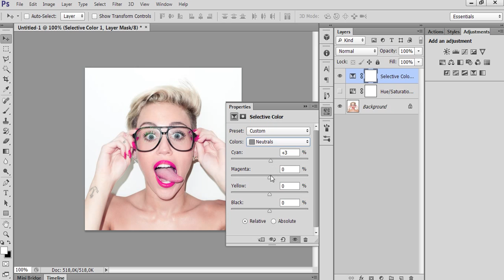Tutorial: How to turn red into pink (2 different ways)